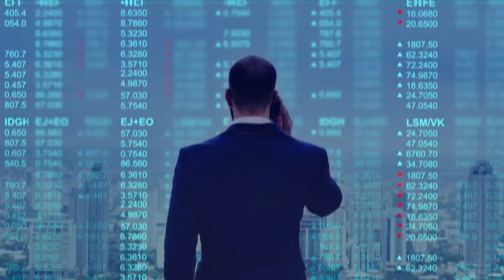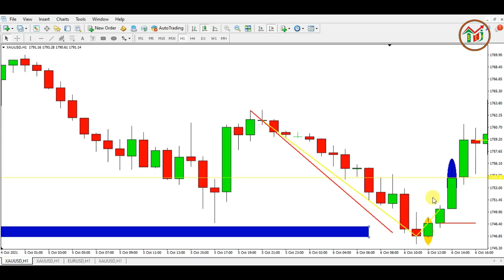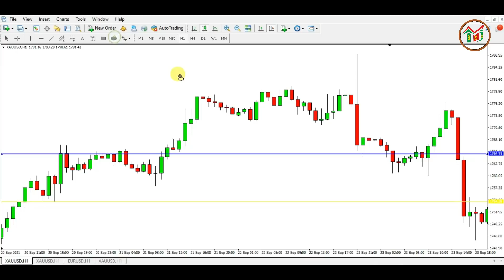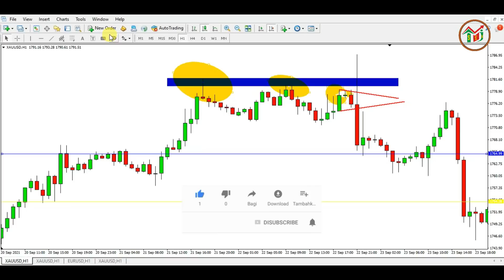CANDLESTIK TERBAIK MEMBERI PETUNJUK ARAH MARKET || The Best Candlestick Give You Clue! [ENG SUB]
Candlestick terbaik yang sering muncul dan memberikan petunjuk arah ada beberapa macam. Video ini menjelaskan beberpa macam candlestick terbaik yang akan memberikan petunjuk bagi anda untuk mengetahui arah market forex.

Info:
Hati-hati dengan grup dan pihak-pihak yang mengatasnamakan Wijaya Trading, kami tidak pernah menerima investasi atau titip dana untuk dikelola dari investor dengan alasan apapun.
Nomor kontak Wijaya Trading resmi hanya menggunakan 2 nomor diatas.